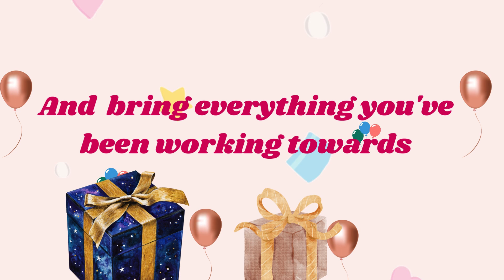Happy Birthday Aarathi